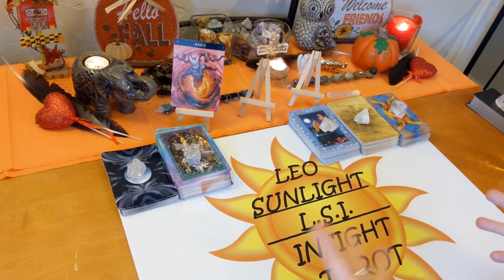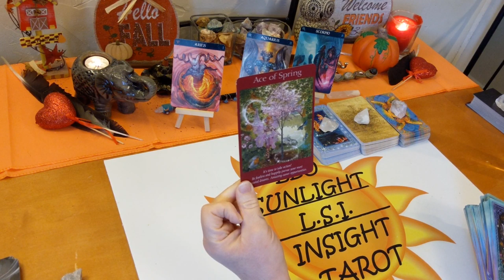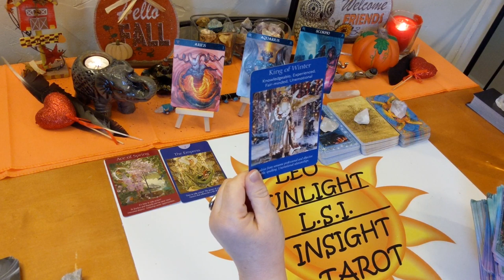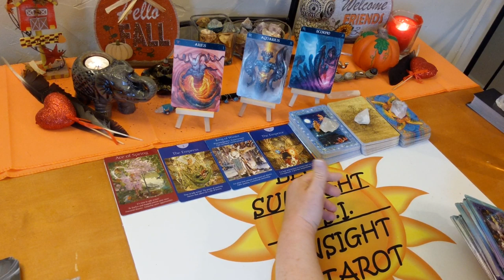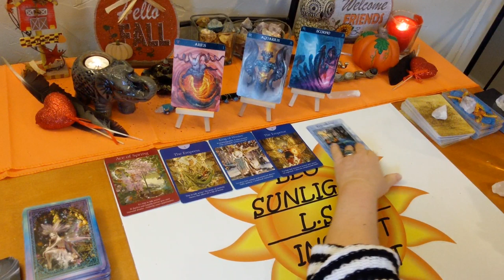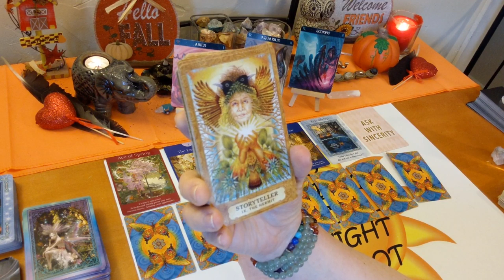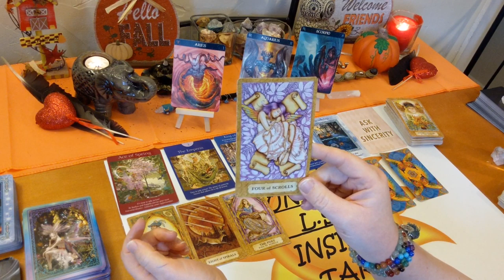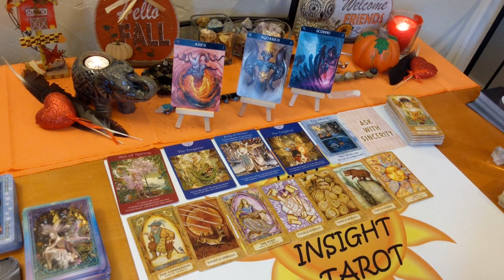Aries Singles New Love Who's Coming Towards You? When & How You'll Meet💘 December 2019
💑A friendship that could grow and turn into love.💗 Who's Coming in for you?

Aries♈ Love Singles 🌼A Friendship Could Grow into Love💘 December 2019

♈Aries♈ Love Connection Tarot & Oracle Card Reading for December. A look at your love connection situation. This has to be an actual connection of some kind. I’ll give you the messages you need to hear through intuition & spirit. How you are both feeling about the connection and each other. The actual situation, advice for you & possible outcome. All clarified with Tarot & Oracle cards. Clarity, hope, faith & optimism is what I give along with honesty & truth. Giving you what you need to make the right choices & decisions in your life.

♈Aries♈ Singles Tarot & Oracle Love Card Reading for December. A look at who’s coming towards you. Who - what is their energy & what are they like, when – possible timeframe, where – under what circumstances, how – what will bring you together, what kind of connection will it be romantically, advice for the connection all clarified with tarot. I’ll give you the messages you need to hear through intuition & spirit. Clarity, hope, faith & optimism is what I give along with honesty & truth. Giving you what you need to make the right choices & decisions in your life.

🎴Decks used:
Chrysalis Tarot – Toney Brooks